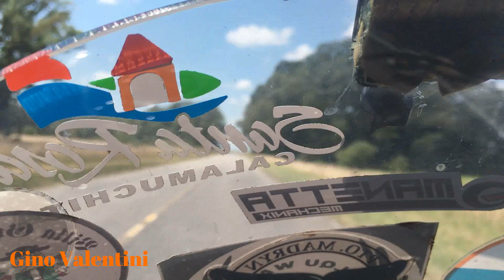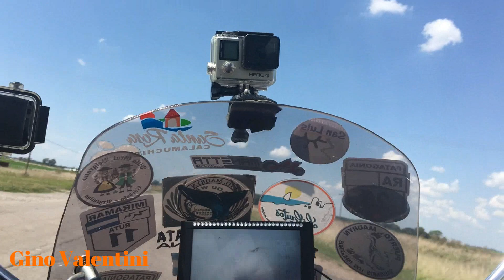En moto por Argentina, el placer de viajar